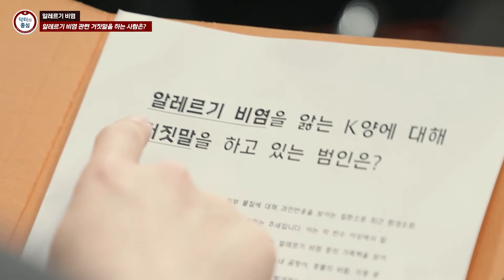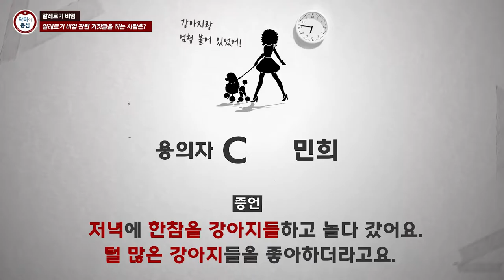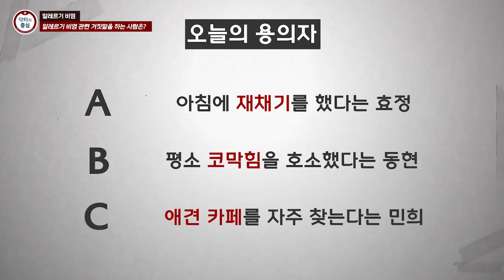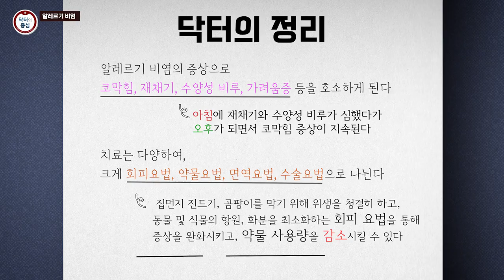[고려대학교 Korea University] 닥터의 중심 17편 - 알레르기 비염 (고려대 안암병원 김태훈 교수)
닥터의 중심 17편 - 알레르기 비염 (고려대 안암병원 김태훈 교수)